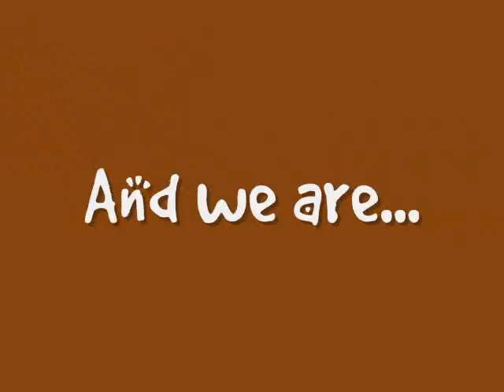050: Daphnee and Benny from Vancouver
Hi, we are Daphnee and Benny from Vancouver, Canada. We are Brittany Spaniels. Thanks for letting us guest spot today!

Our mom's channel is but we are nowhere on it.